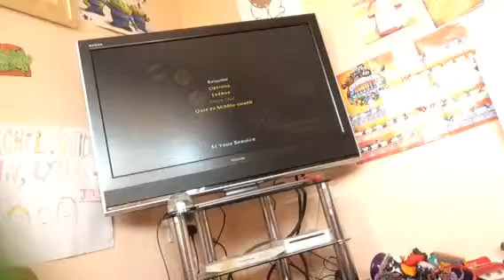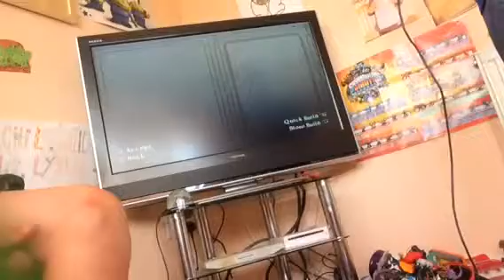Lego the hobbit part 3